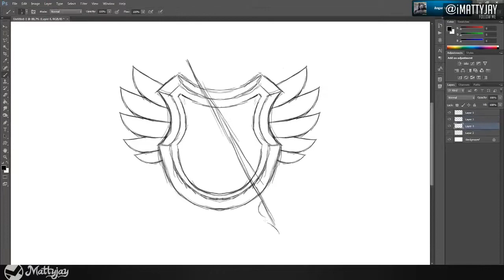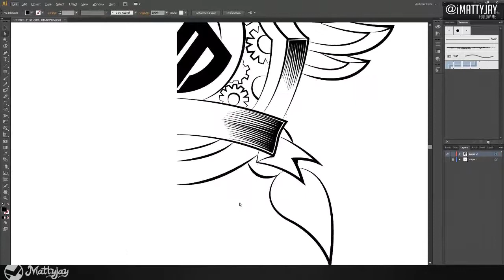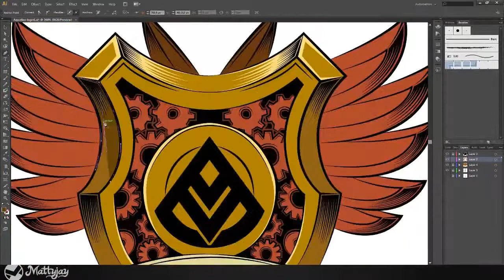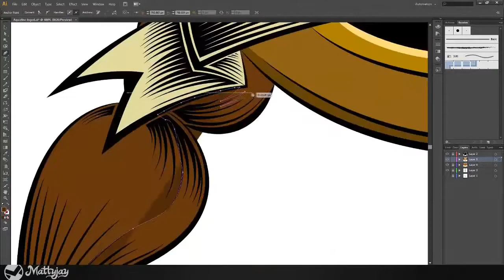Aquatine Official Launch & Rebrand!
We are officially back! we have been planning a whole new look for Aquatine - hence the new top quality badge design & intro by Mattias and Smoky! We hope you will continue to support Aquatine even though we left you hanging for quite a while, but with this said, enjoy the video, and we hope you enjoy many more to come!